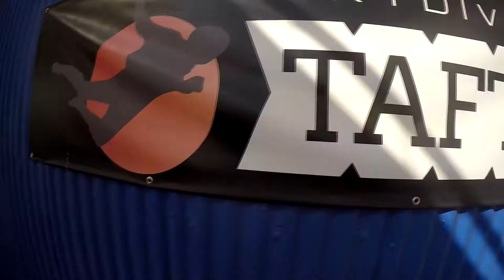Joseph Borges Skydive Taft.